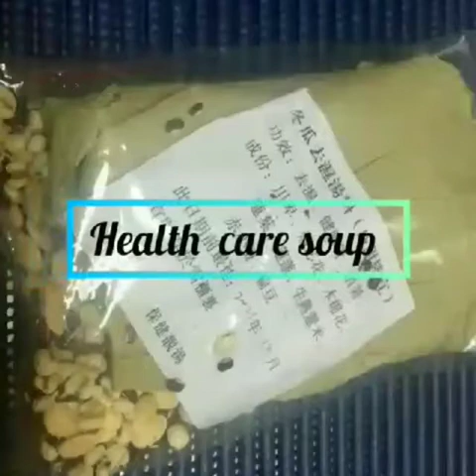Chinese long soup/3to4hrs. Winter melon soup/herbs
Health Care Chinese Soup
GOOD FOR THE HEALTH
DETOXIFY